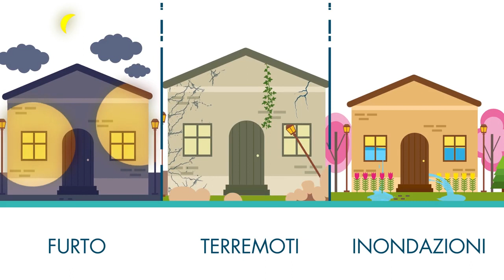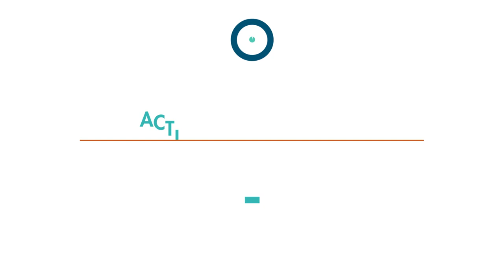CATTOLICA Assicurazioni Active Casa & Persona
presentazione della polliza